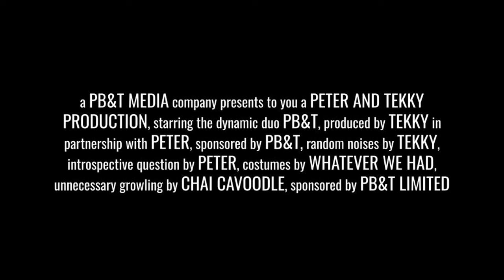Forced BACK into the closet (A Coming Out Story) | CANDID CHATS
A Coming Out Story. Adopted | Gay | Lawyer | ADHD

Now a successful corporate lawyer living with his partner in leafy Melbourne, Jeon’s life hasn’t always been as easy as it may seem. Having to find himself again and again amidst being adopted at birth, growing up gay and being diagnosed with ADHD only recently, we speak about the lessons he’s learnt along the way from not always fitting in and ultimately realising it’s okay not to.

Join us for this candid conversation with Jeon opens up about his life and share challenges, victories and invaluable lessons learned along the way.

🌈 Timestamps:
0:00 Introduction
0:52 Personal history
1:40 Being outed by my sports teacher
2:35 Wanting to fit in at school
3:18 Entering the workforce
5:38 My parent’s reaction
6:18 Challenges with being visibly adopted
6:50 Finding your identity in life and work
7:43 Advice for a younger gay person
9:03 Best part about being gay
9:37 Being diagnosed with ADHD